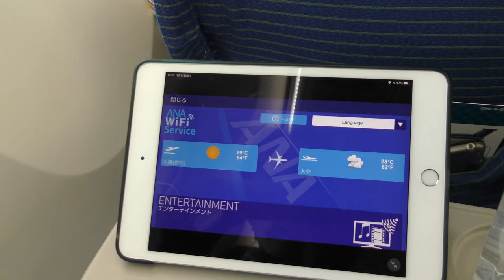Q400機内～ミネラルウォーター・高松遠景／ANA1691大阪伊丹空港→大分空港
ANA1691便大阪伊丹空港→大分空港Q400(JA462A)の左側主翼下、車輪横より撮影したGoToトラベルQ400機内～ミネラルウォーター・高松遠景映像です。

【撮影機材】
Panasonic 4K VZX990M 64GB HC-VZX990M-W
4K ビデオカメラ VZX992M

Everyday Update!